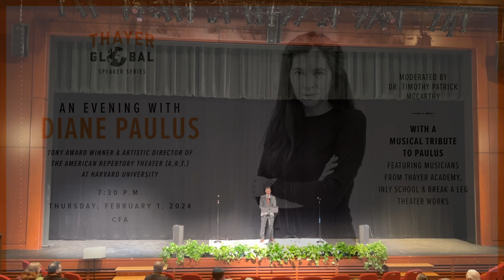Thayer Global Speaker Series - An Evening with Diane Paulus